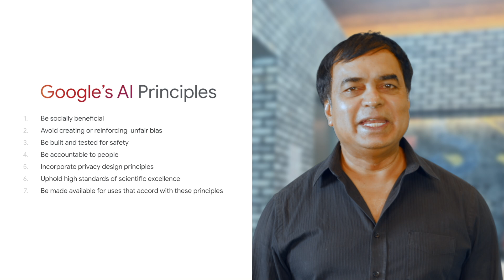AI-Powered solutions for your business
AI has captured the world's attention. Learn from Google's Chief Business Strategist for AI, and be inspired to unlock AI's full capabilities.